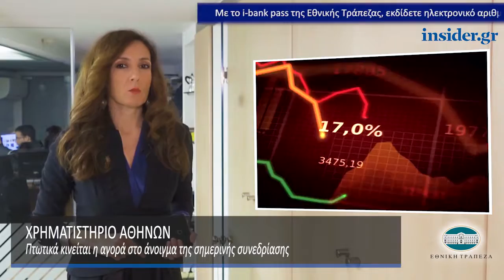Η οικονομία σε 1' από το insider.gr - 17/12/2018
- Έρχεται εξωδικαστικός για μικρομεσαίους με χρέη σε εφορία και ταμεία

- «Τέλος εποχής» για το QE: Τι πέτυχε ο Ντράγκι με 2,6 τρισ. ευρώ